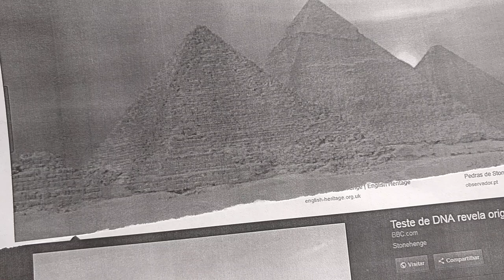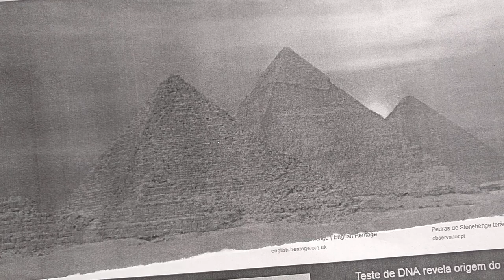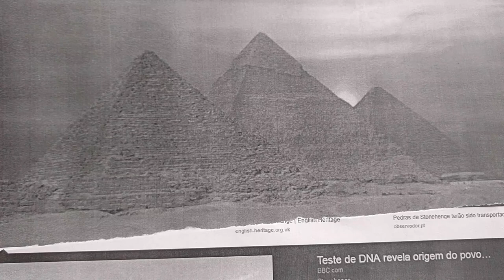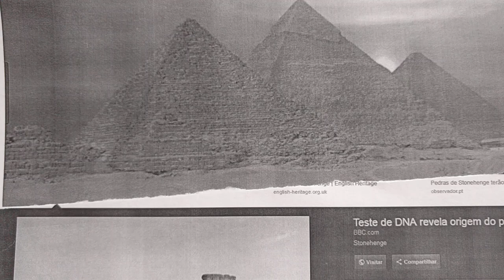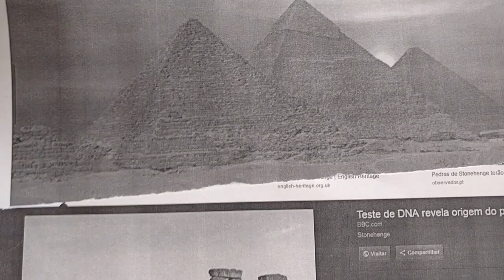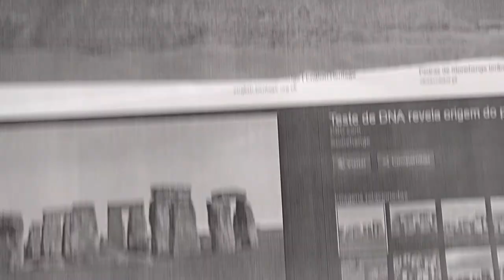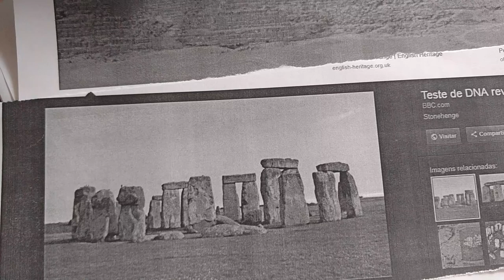Vivemos em uma simulação? - parte 2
Sequência da explicação sobre um pensamento especulativo a respeito da matrix existe em que vivemos.